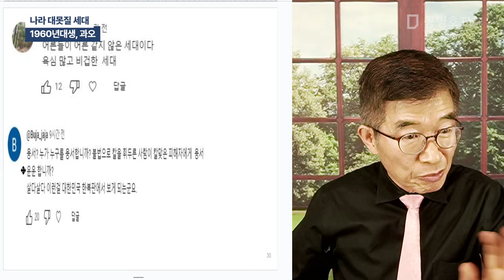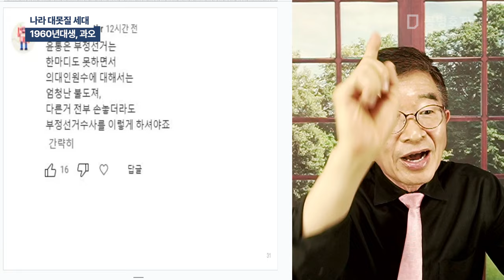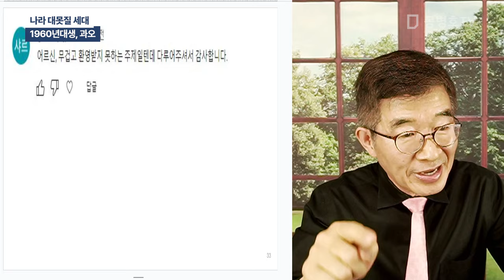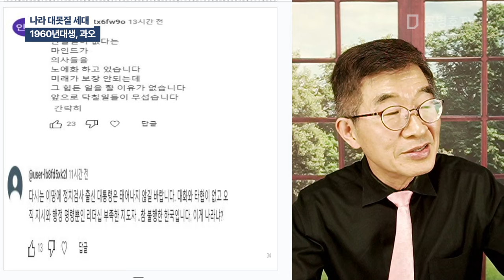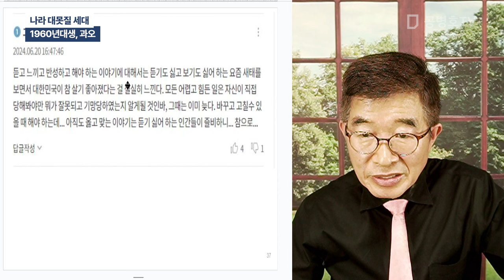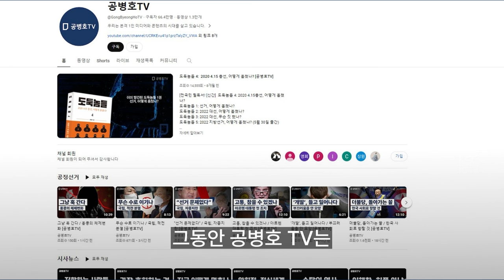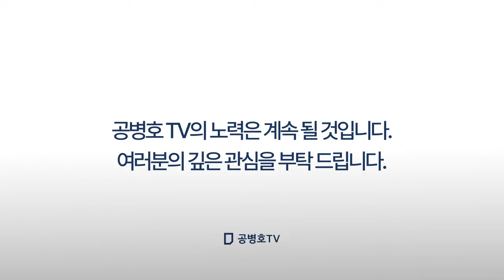나라 대못질 세대 / 1960년대생, 과오 [공병호TV]